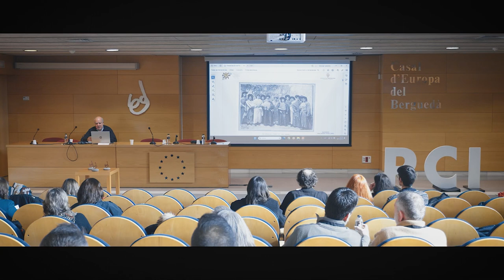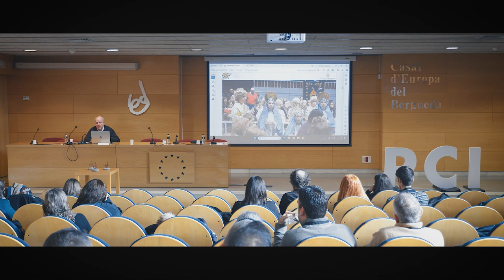Bloque I - La turistificación de La festa o Misteri d’Elx: sus representaciones adaptadas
Ponente: Joan castaño. Patronato del Misteri d'Elx.